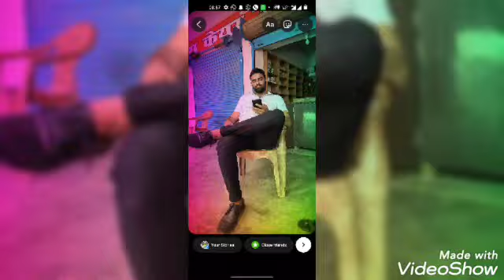7 April 2023